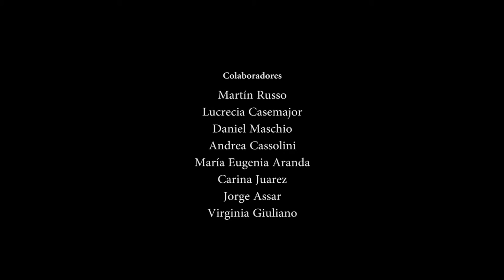Dr. Esteban Bonorino - El inicio de la terapia grupal